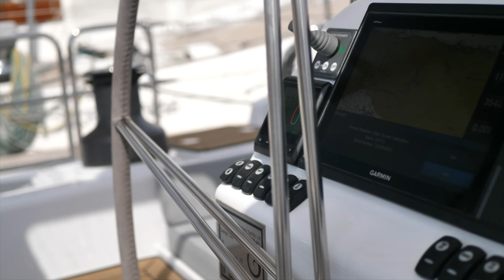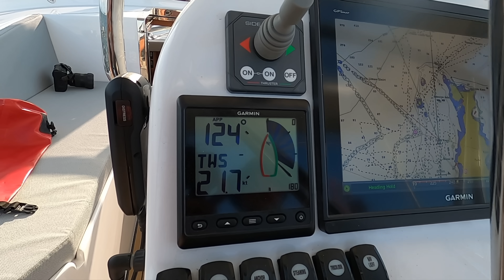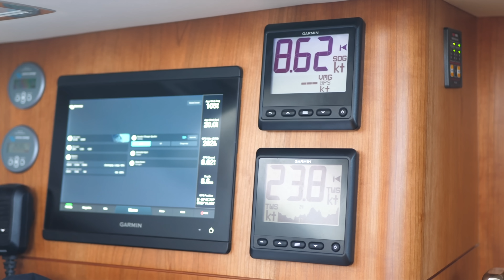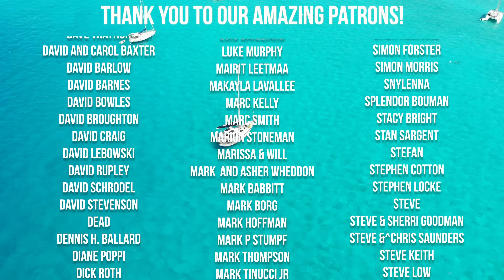Our NEW home (for now)... 500 mile TEST SAIL on a Kraken 50! [EP 145]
Last episode we were invited by Kraken Yachts to go sailing on the new Kraken 50 for a 500 mile shakedown sail before they handed it off to its new owner.

After waking up in our new digs in Turkey, we make plan on where we are going to sail around the Sea of Marmara for the next 5 days. That afternoon, we set off for our first anchorage.
The next day we start sailing early and use some new sail configurations that we’ve never tried before (as the Kraken 50 is a solent rig).